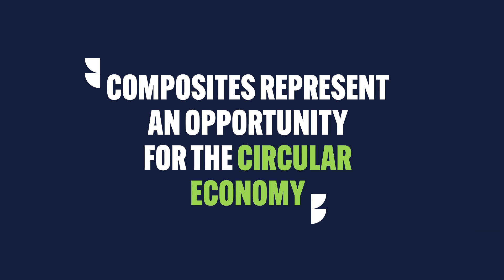Composites Inside Aerospace - Ariane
“Composites represent an opportunity for the circular economy”
Guy Larnac Materials, Structures and Industrialization Technical Coordinator @ Ariane

We may not always realise it, but composite materials are already playing an important role in our lives. From the huge rotor blades powering offshore wind turbines to the planes, trains and cars we travel in, from infrastructure and architecture to tennis rackets, bicycles and skis, composites are to be found in an incredible range of applications all around the world. The versatility of these relatively new materials is a result of the unique combination of properties they offer, including high strength, lightweight, resistance to corrosion, and design flexibility. And these properties are becoming increasingly valuable in a world seeking more sustainable solutions to traditional materials.

With Composites Inside interviews, you’ll learn why composites are used in so many sectors, with key players in these markets, who discuss their experience with composites and what developments we can expect to see in the future.